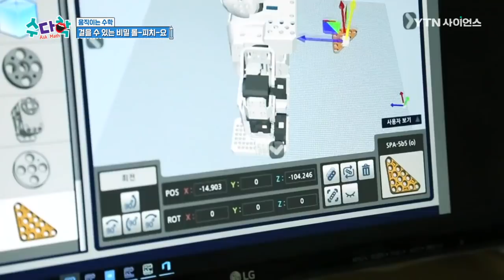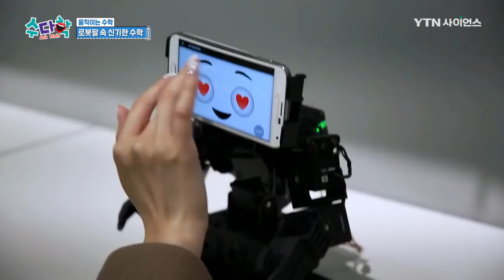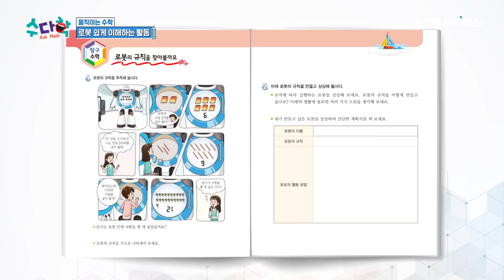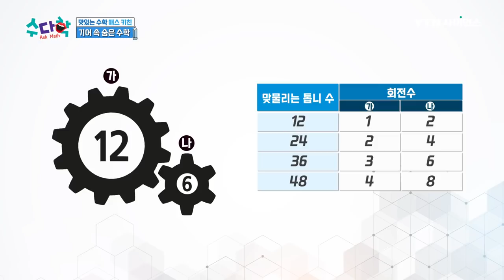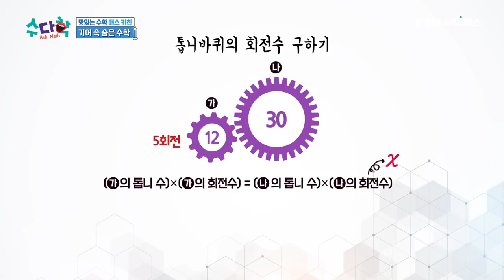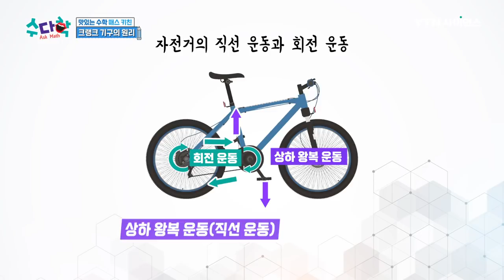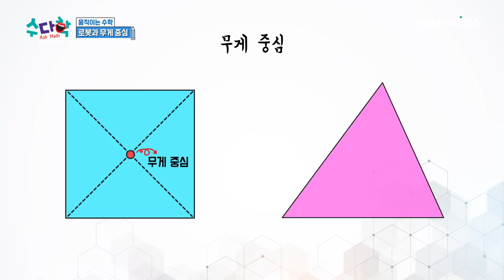로봇을 움직이는 🤖 수학 원리 [수다학] / YTN 사이언스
이번 주 키워드는 로봇!
사람과 똑 닮은 휴머노이드 로봇 속 수학부터 로봇팔의 원리, 🦾
입으면 슈퍼 히어로처럼 힘이 세지는 웨어러블 속 수학을 소개한다. 💡

그리고, 일상에서 쉽게 볼 수 있는 로봇청소기의 수학 원리 소개와
로봇을 이해하는 관련 활동까지 추천! 👀✨
또한, 네발 달린 견마 로봇을 직접 만들어 보는 기회까지!
로봇 속 움직이는 수학을 알고 싶다면 [수다학]으로 놀러 오세요! 💯

[움직이는 수학] 로봇 / YTN 사이언스